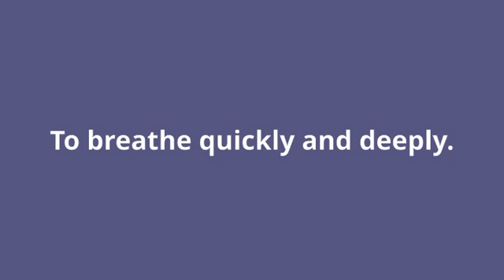what is the meaning of hyperventilate.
what hyperventilate means:
To breathe quickly and deeply.